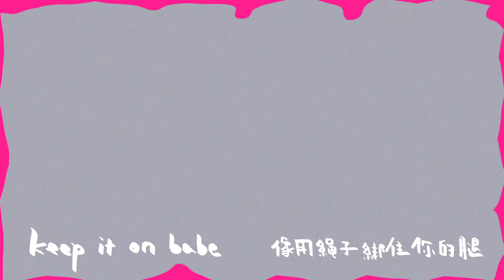錢正昊〈自言自语2019〉Official MV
錢正昊《自言自語2019》歌詞版MV，來自他首張全原創專輯第二篇章《黃色甲殼蟲·翼》，詼諧畫風搭配硬朗的Hip-hop節奏在各種展示現代怪像的碎片採樣中迴旋上升，迸發出叛逆而戲謔的能量，拼出風暴中心這位少年的2019。